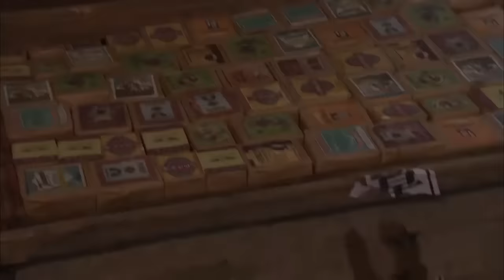【抗日功夫電影】美女偽裝藝妓接近日軍,怎料竟被發現,施展絕世功夫絕殺他！ ⚔️ 抗日 | 戰爭 | 神槍手 | 戰爭电影 War film HD | 槍戰-歡迎訂閱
WDKZDSJ
劇名：我的抗战